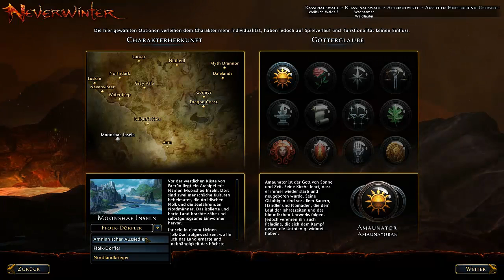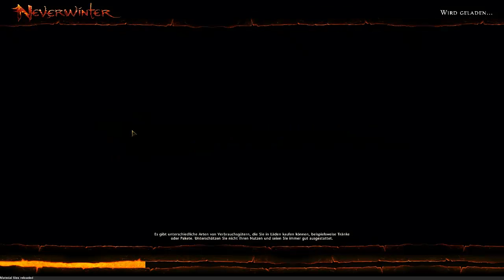Let´s Play Together Neverwinter #1-Willkommen auf den Inseln [German/HD]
Das Neverwinter Together mit dem Jonas, dem Devin und dem Kevin geht los. In den ersten 3 Folgen ohne Devin, aber dann hoffentlich mit ihm.

Genre: MMORPG
Entwickler: Cryptic Studios
Publisher: Perfect World
Jahr: 2013